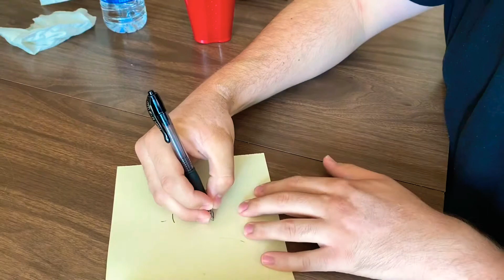TikTok challenge/prank on his mom!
We did a TikTok challenge/prank on Wesleys mom. Did she win or lose the challenge? 🤔 Watch to find out. Funny. Hope you enjoy :)